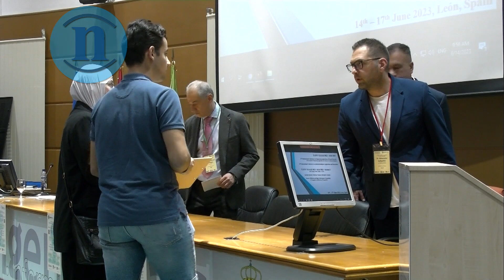La Universidad de León, pionera en el desarrollo de Inteligencia Artificial sobre ciberseguridad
La ULE acoge desde este miércoles dos congresos internacionales centrados en la IA, su aplicaciones y sus posibles riesgos